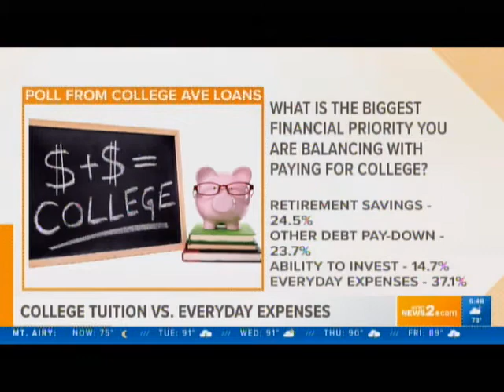Parents struggle between paying college costs and everyday living